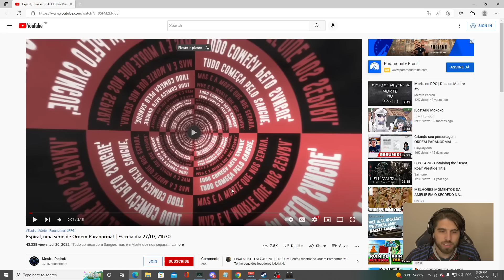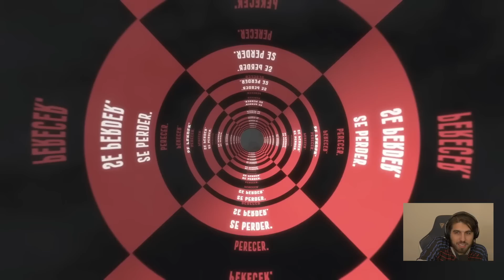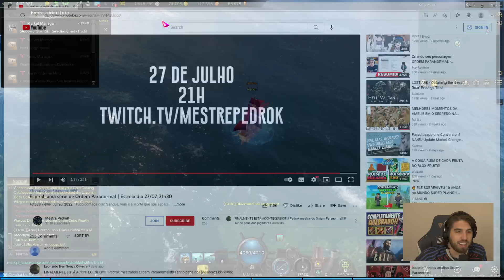REAGINDO AO TRAILER DA SÉRIE DE ORDEM PARANORMAL!